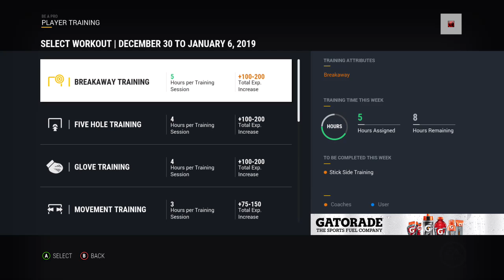NHL 17 Be A Pro Goalie Let's Play Ep. 32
I'm starting a career in NHL 17 as a goalie. Let's see how well this goes.
Streaming on Twitch every weekday at 4pm Central Time. And on Saturdays at 3 p.m. Central.